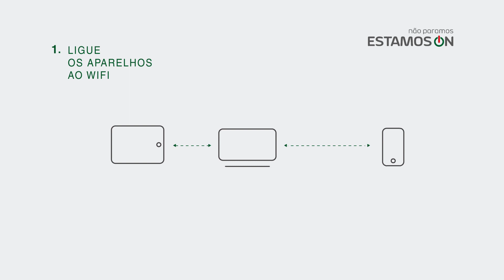COVID-19 | Boas Práticas: Redes de Comunicação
Não paramos.